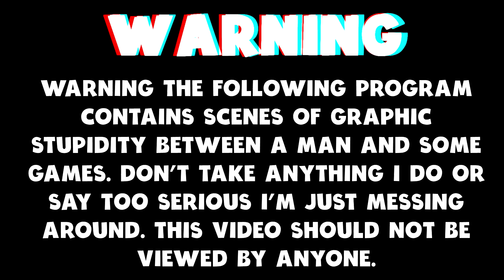I Finished The Game 3 Times And I Did Not Know This In The Witcher 3 Wild Hunt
Today we are taking a look at the Next Gen Version of The Witcher 3 Wild Hunt and Saving Moritz.

Trained from early childhood and mutated to gain superhuman skills, strength and reflexes, witchers are a counterbalance to the monster-infested world in which they live.
Built for endless adventure, the massive open world of The Witcher sets new standards in terms of size, depth and complexity.
Traverse a fantastical open world: explore forgotten ruins, caves and shipwrecks, trade with merchants and dwarven smiths in cities, and hunt across the open plains, mountains and seas.
Deal with treasonous generals, devious witches and corrupt royalty to provide dark and dangerous services.
Make choices that go beyond good & evil, and face their far-reaching consequences.

Video Content
0:00 Intro
0:15 Save Moritz
01:30 If We Do Not Save Him This Happens
02:14 Thank You For Watching